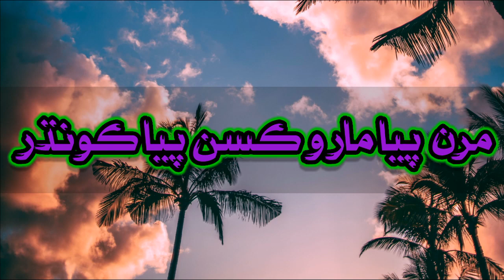Bhalari Bhoon je Mathan t Bhagien| ڀلاري ڀونٔ جي مٿان تـ ڀاگين | Ibrahim Munshi addressed to Bhittai